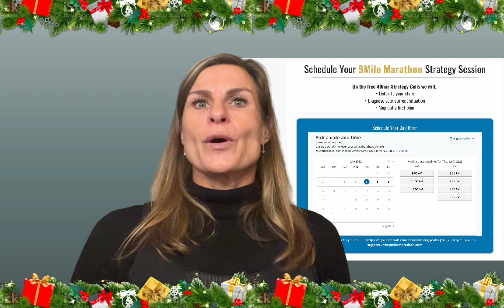Our 2023 Challenge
and..
1. Choose a 2023 word
3. Choose a gift
4. Make it happen